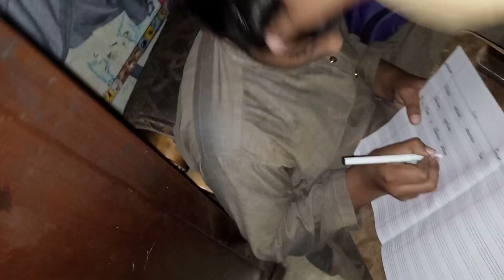Usman ke Chehre Ko Kya Ho Gaya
Usman Ko Kya Ho Gaya
Usman ki tabiyat kharab ho gai
Usman ko Bukhar Ho Gaya
Usman ko school se jaldi chhutti ho gai
Usman ki tabiyat Kaise kharab Hui
yah Kya Ho Gaya Usman ko
usman vlogs
chehre KO Kay ho gaya

DuckyBhi  @Sistrology  @MaazSafderWorld  @DuckyBhai  @MaazSafderWorld  @DuckyBhai  @alihassanvolgs22  @areebpervaiz1  @Sistrology  @ManojDey  @MaazSafderWorld

Asalam O Alikum doston agar apko humari vedio Pasand Aain to humari channel zaror subscribe Karin or bell icon ko press Karin thank you so much for all be a pakistani supporter @ARYDigitalasia  s ❤️❤️❤️😍😍